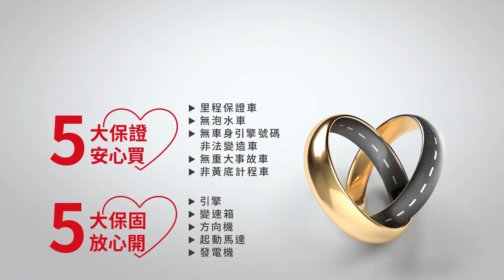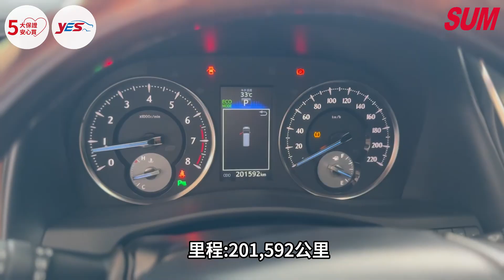【SUM中古車】 TOYOTA ALPHARD 2015年 新車市超熱車款，排隊至少等三年！等不及嗎？來尤多，只須等過戶、交車，讓您一週取得夢想車款！ SUM尤多汽車 雲林縣 虎尾鎮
聯絡人：李老闆
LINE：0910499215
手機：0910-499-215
車輛資訊:

        五大保證 YES認證

售價:已售出

車輛所在：雲林縣虎尾鎮竹圍68-2號